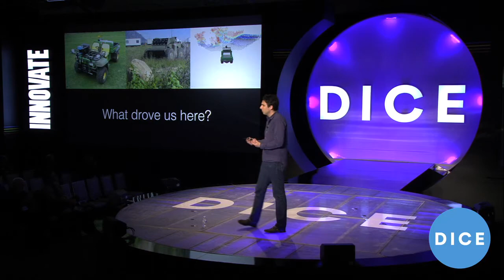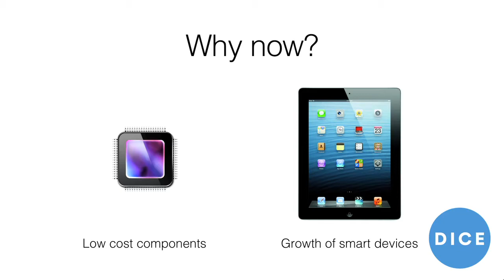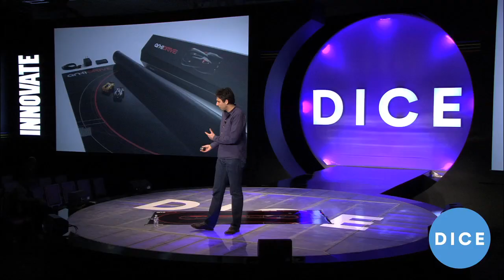Anki's Boris Sofman - "Artificial Intelligence and Robotics" - D.I.C.E. 2014 Summit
As an engineer and researcher with experience in building diverse robotic systems — from consumer products to off-road autonomous vehicles and bomb-disposal robots — Boris is making it his life's work to create products that people would not expect to be possible. He earned a B.S., M.S. and Ph.D. from the Robotics Institute of Carnegie Mellon University. Boris is an avid tennis player, but finds that anki doesn't allow him to play nearly as often as he'd like.

To find out more about the D.I.C.E. Summit, click on the